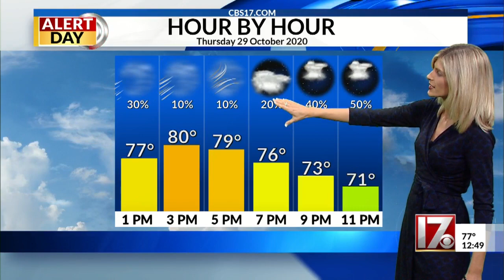How Zeta is forecast to impact NC